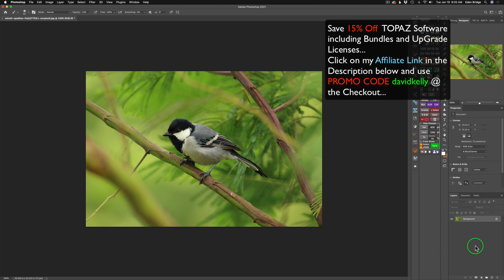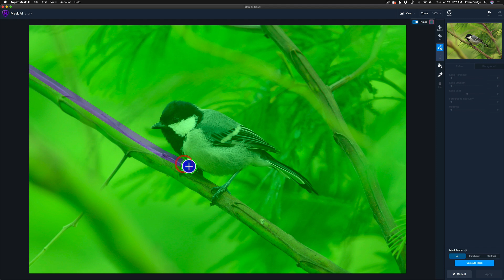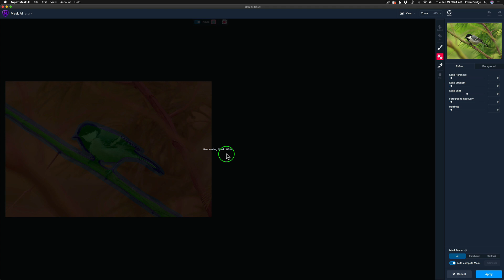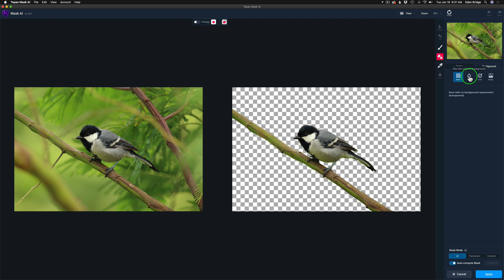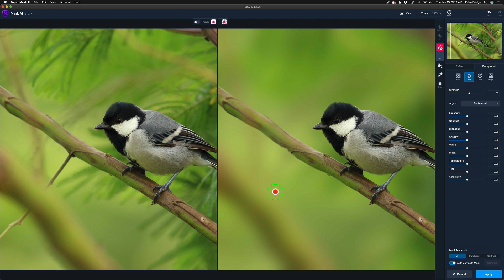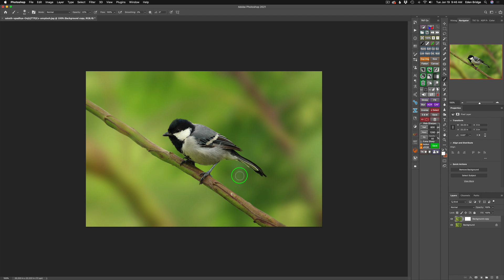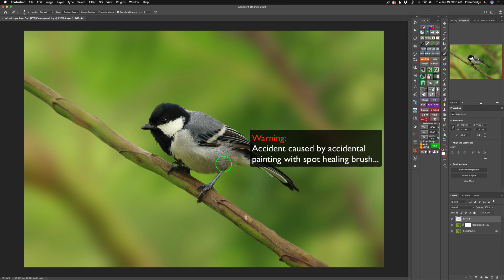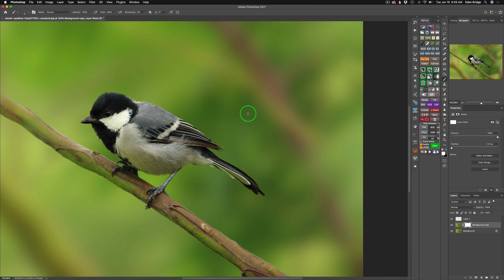TOPAZ MASK AI: Background Blur (Quick and Easy)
In today's tutorial you will learn how to blur your backgrounds quickly and easily with Topaz Mask Ai.